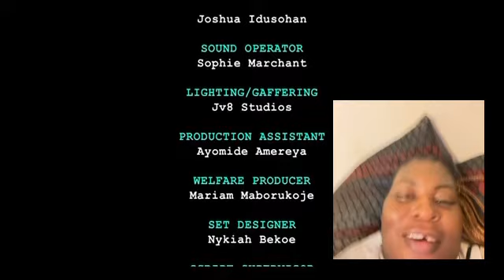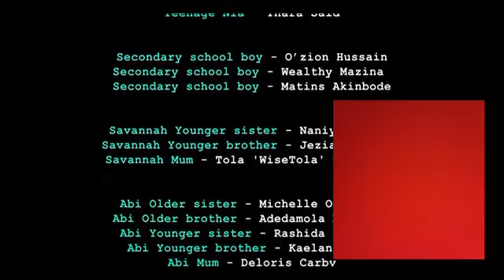“HOW WE LIVE” (Uncut Reaction)People only in your life for a season! Drama Short Film…